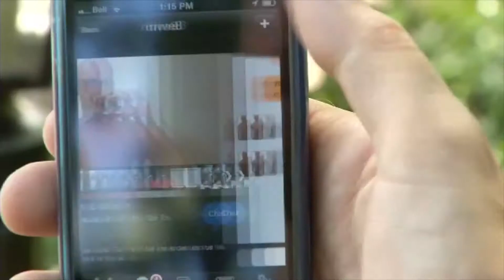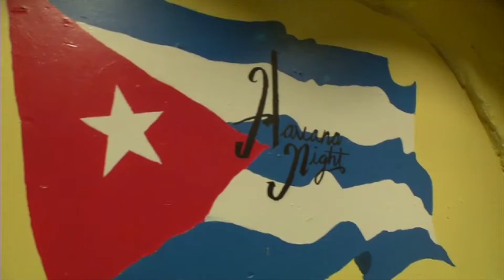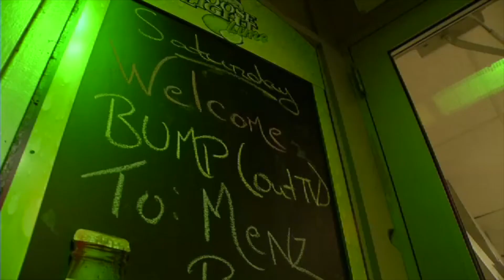GuySpy Presents Bump! Halifax Gay Takeover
In Halifax I took part in a new trend - the gay takeover! It's happening in cities coast to coast and the idea is simple - select a traditionally straight restaurant, bar, club, or event space and throw a big gay party. Spread the word on your social sites and choose a color or theme so the gang is instantly recognizable. To top it off - have fun and spread good vibes and a little education!

GuySpy is a gay dating app where you can meet, chat or simply have fun with gay and bi curious men near you for FREE. Thousands of hot and sexy guys are waiting for you so don’t waste any more time and try it now!